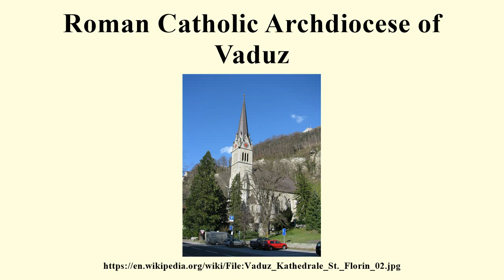Roman Catholic Archdiocese of Vaduz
Image-Copyright-Info
Author-Info:   Dimelina

Image-Copyright-Info